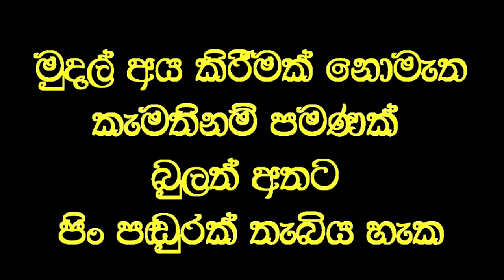ඇවිදීමට බැරිව පැමිණි රෝගියා අත්වාරුවත් නැතිව ඇවිද යයි.